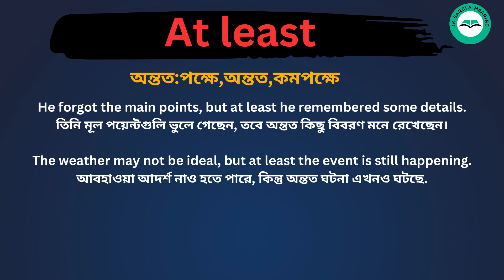At Least Meaning in Bengali /At Least শব্দের বাংলা ভাষায় অর্থ অথবা মানে কি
At Least  Meaning In Bengali
At Least  শব্দের বাংলা ভাষায় অর্থ অথবা মানে কি
At Least  Bangla Meaning